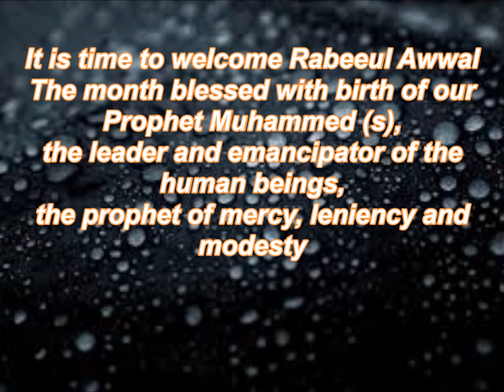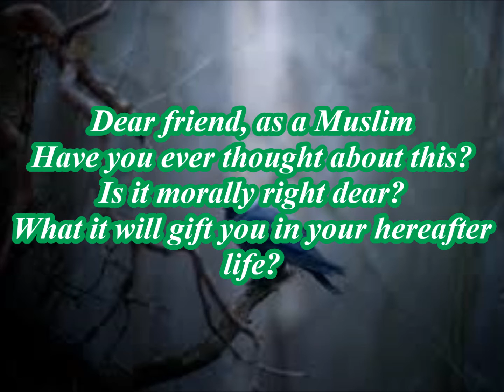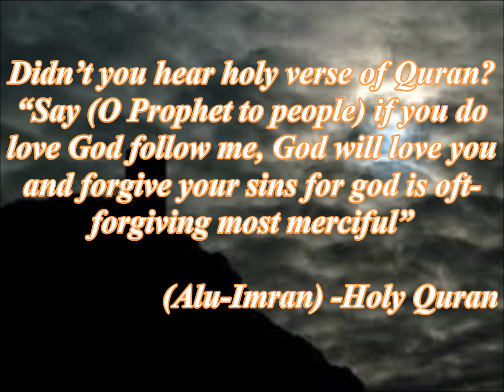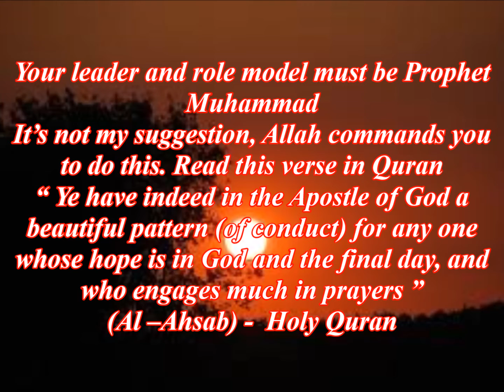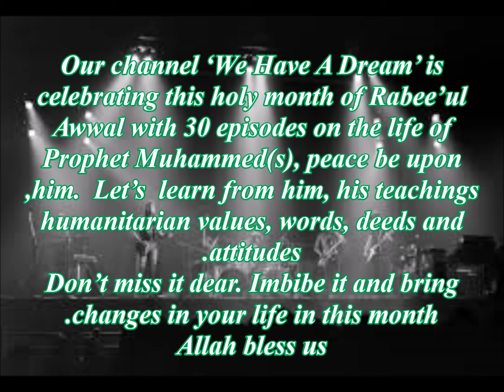The Prophet Muhammed- (pbuh) Episode 1,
For more, watch videos below

Our Youtube Channel We Have A Dream encompasses all those issues related to the growing injustice in the society, rampant corruption, social discrimination, nauseating apartheid, poverty, malnutrition, lack of primary education and sanitary facilities and all other social issues.
This Channel is  a wake up call for all those human beings who have a spark to work for the community and society

Transcript

Our channel ‘We Have A Dream’ is celebrating this holy month of Rabee’ul Awwal 30 episodes on the life of Prophet Muhammed(s), peace be upon him
Let’ learn from him, his teachings, humanitarian values, words, deeds and attitudes.
Don’t miss it dear. Imbibe it and bring changes in your life in this month.
Allah bless us

The Prophet Muhammed, Prophet Muhammed Biography, Life of Prophet Muhammed, Life of Prophet Muhammed, Prophet Muhammed Life, Muslim Prophet, Islam, Hijab, Muslim Women